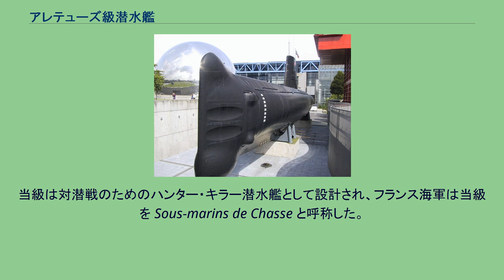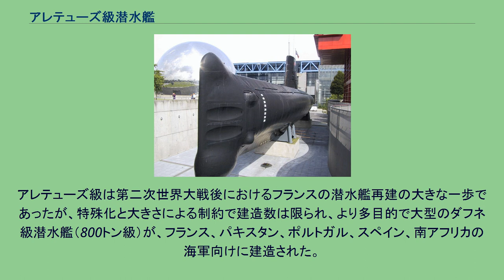アレテューズ級潜水艦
アレテューズ級潜水艦 (Classe Aréthuse) は、1950年代に建造されたフランス海軍の通常動力型潜水艦の艦級である。
当級は対潜戦のためのハンター・キラー潜水艦として設計され、フランス海軍は当級を Sous-marins de Chasse と呼称した。
先進的な探知装置と静粛性を兼ね備えており、第二次世界大戦時のUボート (XXIII型)の影響を受けた。
小型で、目立たず静粛性の高いアレテューズ級の主要な任務は沿岸部と海峡における対潜戦だった。
艦暦の終わりには、乗組員の練習艦としてフランス海軍潜水艦部隊の設立に貢献した。
同級の武装は4門の艦首魚雷発射管であり、4発を発射管に装填し、手前に4発装備することで8発の短魚雷あるいは機雷を搭載することができた。
同級はシェルブールで建造されると、常に地中海を本拠地として運用された。
艦暦はメルス・エル・ケビールに始まり、その後トゥーロンへ配備された。
アレテューズ級は第二次世界大戦後におけるフランスの潜水艦再建の大きな一歩であったが、特殊化と大きさによる制約で建造数は限られ、より多目的で大型のダフネ級潜水艦（800トン級）が、フランス、パキスタン、ポルトガル、スペイン、南アフリカの海軍向けに建造された。
全艦がシェルブール兵器工場（Arsenal de Cherbourg)で建造された。